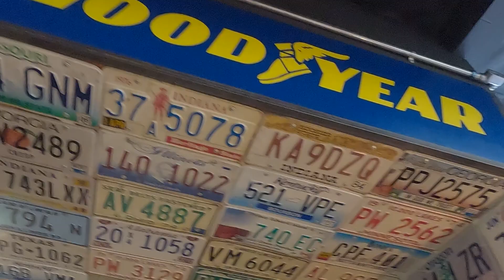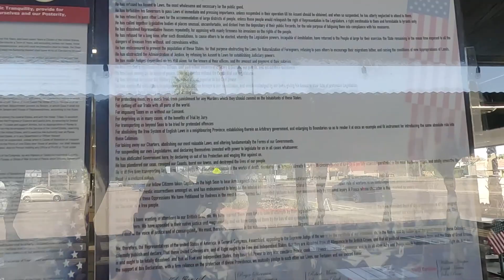'65 Ford Galaxie Convertible out for a Sunday Family Cruise!! | Exploring La Jolla Shores Tidepools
It's another beautiful sunny Sunday in San Diego. So Jeremy fires up the 65 Ford Galaxie loads up the family and puts the top down for a Sunday cruise around San Diego. First stop is Lunch at STP Bar & Grill and we end the afternoon in La Jolla at the tidepools. Come hangout and Join the fun.